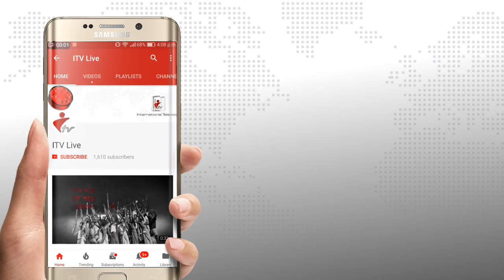শেরপুরে যৌতুকের দাবিতে স্ত্রীকে হত্যা মামলায় স্বামীর মৃত্যুদণ্ড